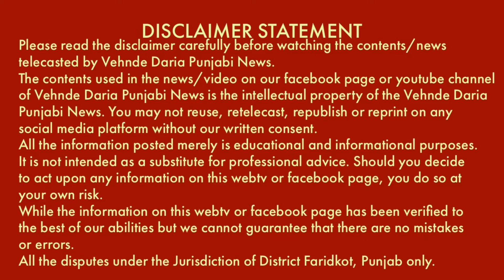ਸਮਾਜਸੇਵਾ ਦੇ ਖੇਤਰ ਵਿੱਚ ਵਡਮੁੱਲਾ ਯੋਗਦਾਨ ਪਾਉਣ ਵਾਲੀ ਸਤਿਕਾਰਿਤ ਹਸਤੀ ਗੁਰਦੀਪ ਸਿੰਘ ਮੈਨੇਜਰ ਨਾਲ ਵਿਸ਼ੇਸ਼ ਗੱਲਬਾਤ।